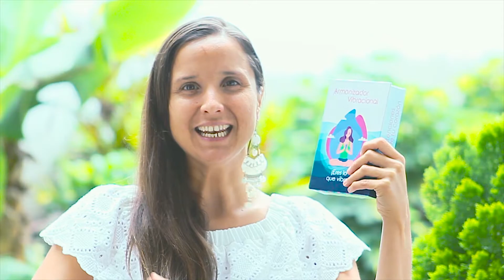Armonizador Vibracional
Este set armonizador nace para servirte como una herramienta que previene y transforma bloqueos emocionales, estrés, ansiedad, pensamientos desagradables y miedos, promoviendo, así, tu salud y armonía integral.
Usa un aplicativo que combina sonidos y colores para  inspirarte y ayudarte a transformar tus emociones en un recurso  para tu bienestar.